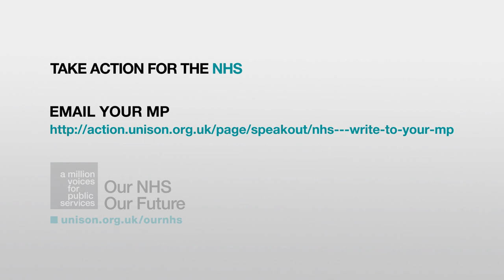New NH$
Under government plans, you could be faced with becoming a private patient, or joining the back of an ever-growing queue. Don't let the government put profits before patients.